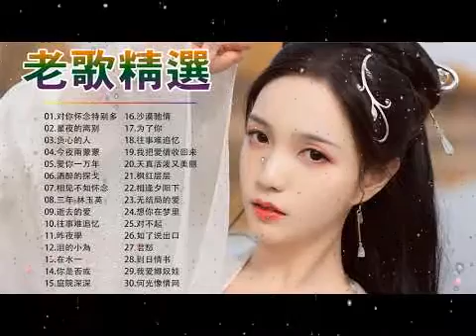【老歌精選】30首本人認為最好聽的 值得分享《对你怀念特别多／星夜的离别／负心的人／今夜雨蒙蒙／爱你一万年／酒醉的探戈》老歌会勾起往日的回忆 Taiwanese Classic Songs